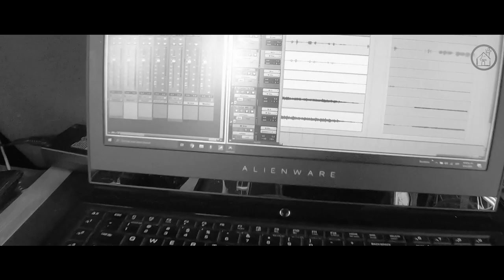El CONCIERTO Podcast - GUACO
LA CASA. REC te presenta 𝗘𝗟 𝗖𝗢𝗡𝗖𝗜𝗘𝗥𝗧𝗢 Podcast.
Una nueva forma de entretenimiento digital donde podrás disfrutar de las experiencias a lo largo de la carrera musical de cada uno de los artistas invitados y posteriormente de toda su música en  @LaCasaRec Live Show.

Artista: GUACO @Guaco  -
Host: Randy Truko Pedron , Simón  DM3 Zamora , Yeko.

Créditos:
Producción Técnica: Mia Producciones & Eventos CA - @mia.producciones
Productores: Carlos Mijares, Johan Pérez y Simon Zamora.
Videógrafos: Gabriel Orozco, Randy Pedron, Yeko, Jean Moledo y Rebeca González.
Social Media Manager: Maria Victoria Reyes
Técnicos: Yendrick León, Brayan Torres, Anderson Rangel, Darwin Hernández, Enderson Campos y Kelvin Torres.
Ing de Grabación: Cesar Orozco.
Diseño Gráfico: Yeri Riva